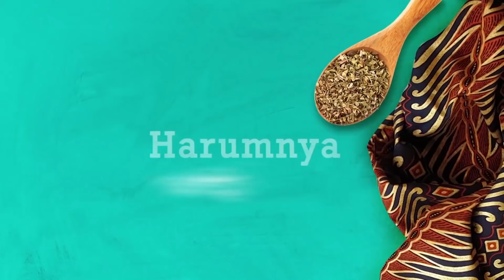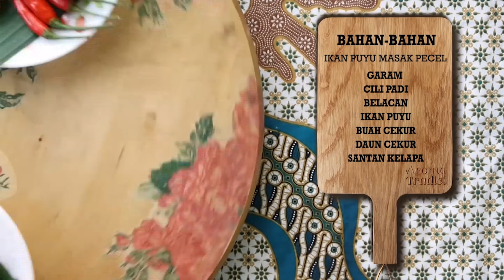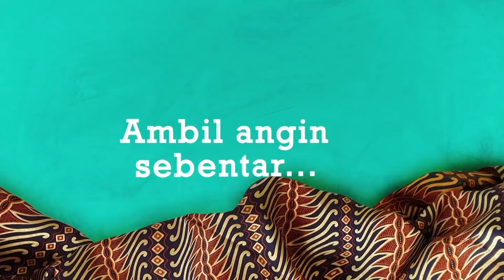Aroma Tradisi (2019) - Kg Seri Merlong Rengit, Batu Pahat | Episod 10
Lokasi: Kg Seri Merlong Rengit, Batu Pahat
Menu Masakan:
1. Getok Selatah
2. Ikan Puyu Masak Pecel
3. Pengat Labu & Keledek
Aroma Tradisi 2019 menampilkan hos baharu iaitu Adzriefaiz, yang akan menerokai keunikan makanan yang terdapat di sesebuah negeri tersebut sambil mempelajari keistimewaan dari segi sejarah,  ekonomi, geografi dan sosial budayanya.